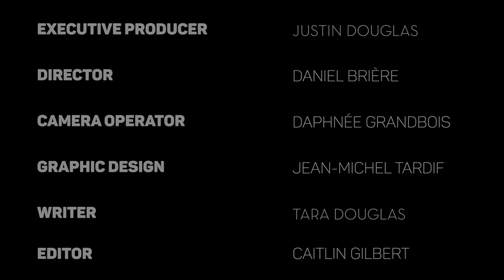Sylvain Tremblay - Artist, on his NO GENDER Exhibit and other Inspirations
Internationally acclaimed artist, Sylvain Tremblay, talks about the creative origins of his NO GENDER exhibit, his experiences and inspirations in New York and China, and his new book.